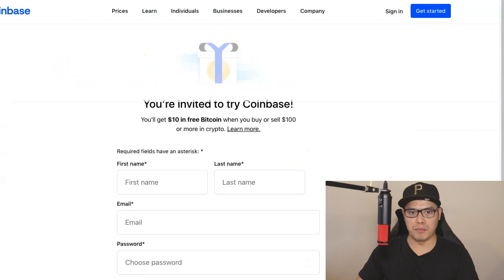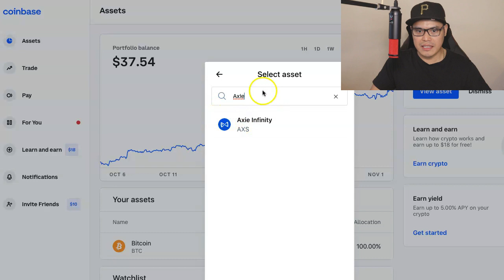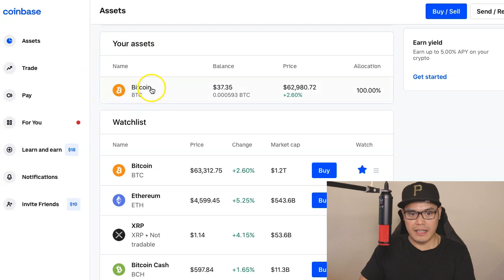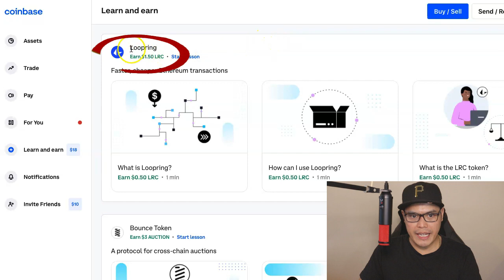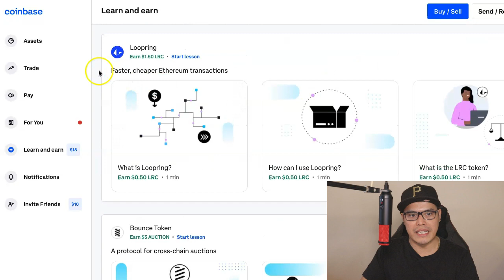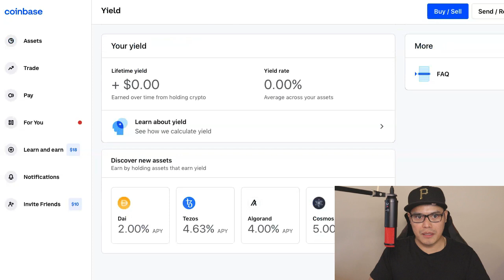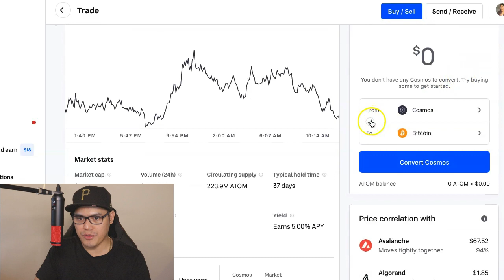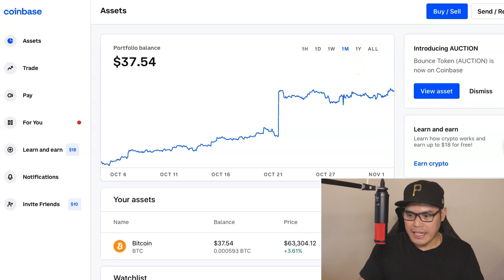COINBASE (TAGALOG) TUTORIAL FOR BEGINNERS | (Crypto Investing For Beginners)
In this video ituturo ko sayo kung paano ginagamit ang Coinbase, paano mag buy and sell ng cryptocurrency sa Coinbase at extra tips kung paano kumita ng crypto sa Coinbase

Paano Bumili ng Axie Infinity Shards AXS Token sa BInance | How to Buy AXS Token using Binance

Paano Bumili ng Smooth Love Potion SLP Token sa BInance | How to Buy SLP Token using Binance